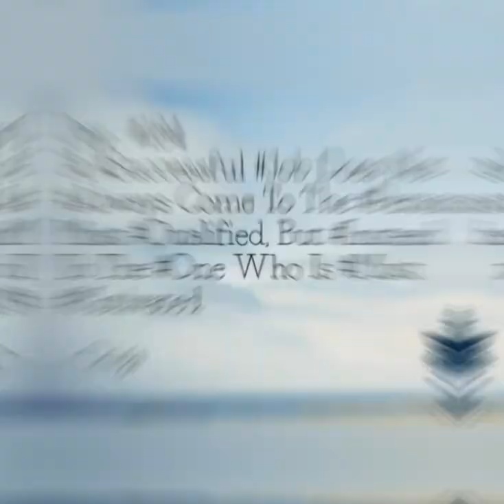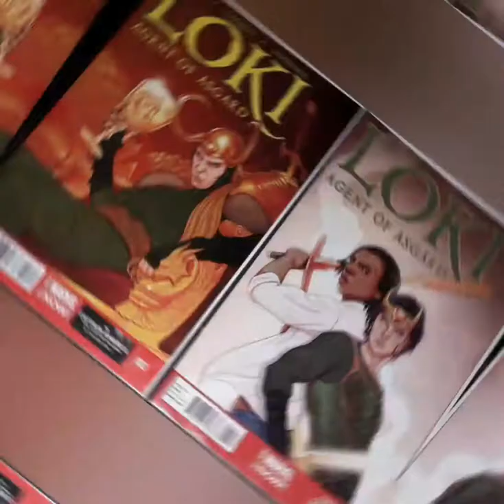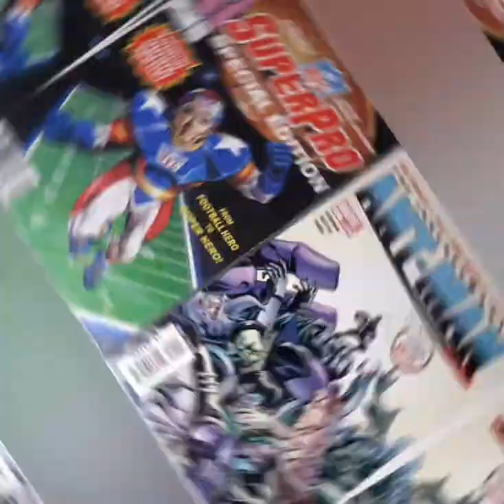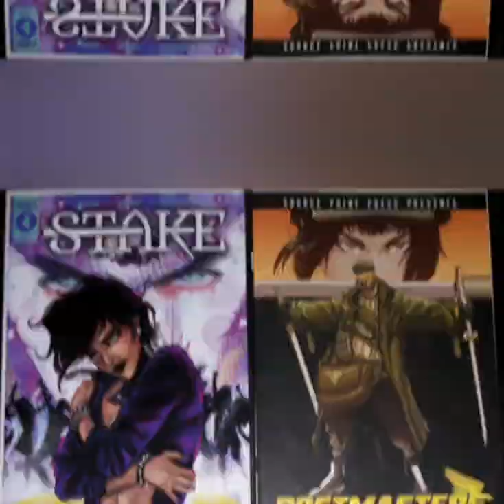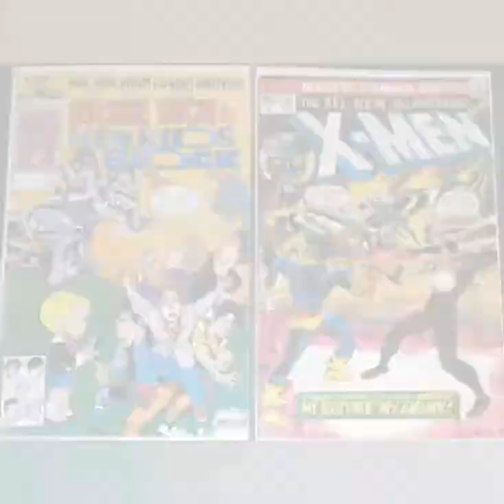Week 27 of 365 Comic Hauls in 365 Days!!